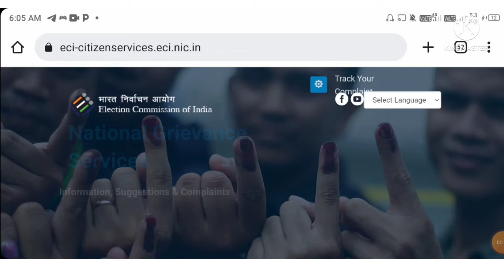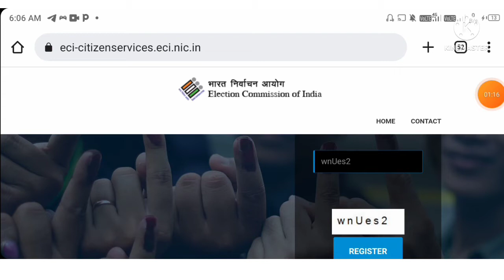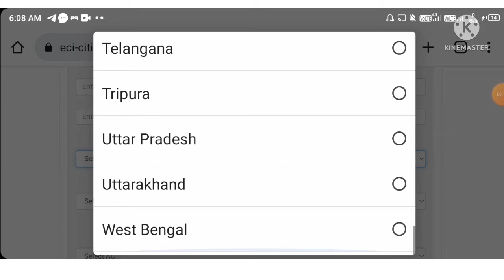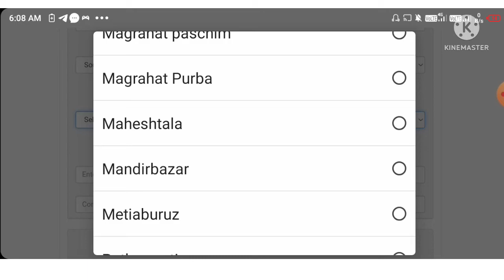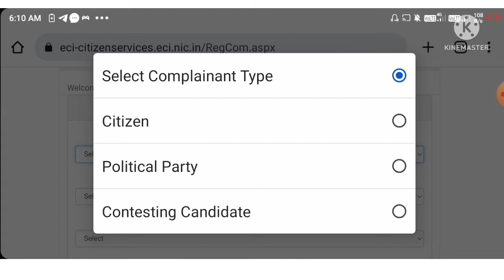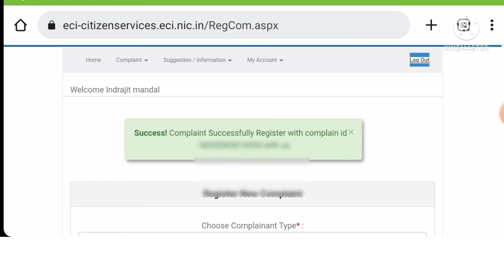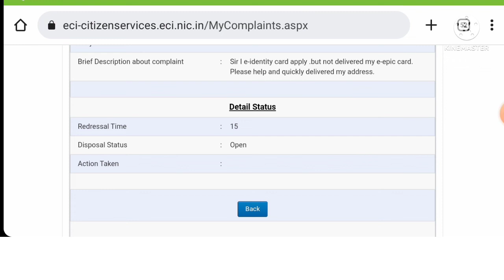Voter Card New Website 2022 || voter card all problem solve || voter id card online apply 2022